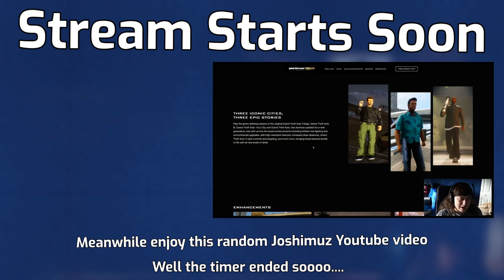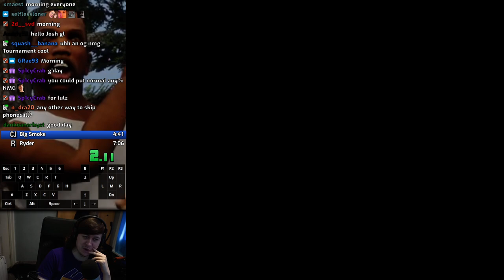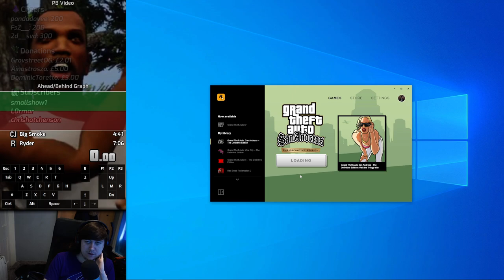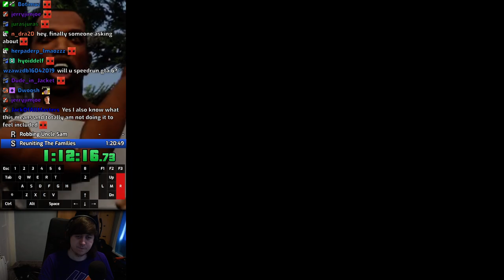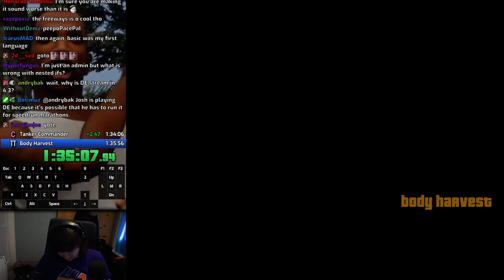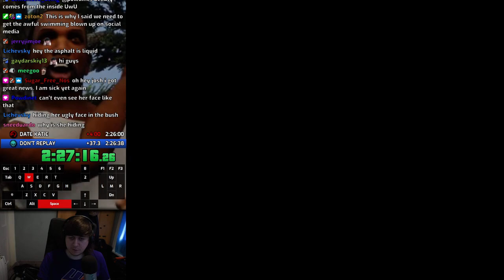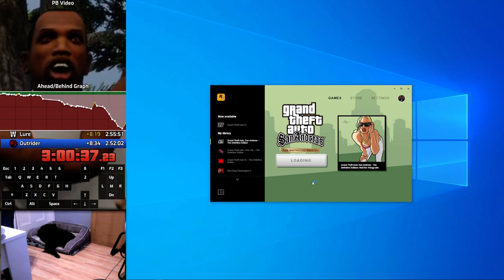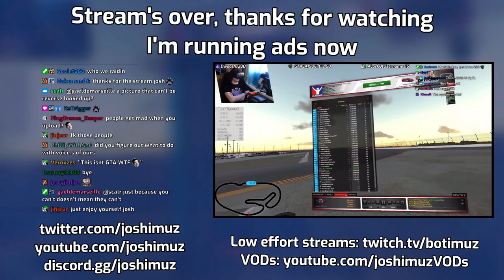GTA:SA Definitive Edition Any% VODs 24/01/2022